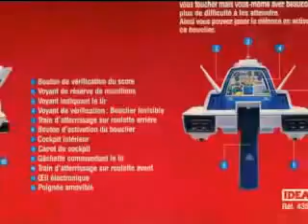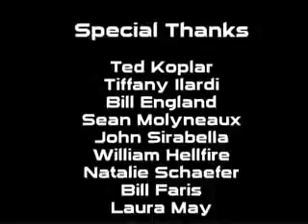History of WEP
An in depth look at the history of the company that brought Voltron to the world. Check out some of the other shows from WEP like Saber Rider and Denver.

This video shows how WAIDPS (Wireless Auditing Intrusion Detection & Prevention System) detect attack to WEP encrypted access point via ARP-Request .

Episode 2** This week's question comes from my time in the classroom. Every time I covered WEP, WPA, and WPA2 wireless encryption, my students always .